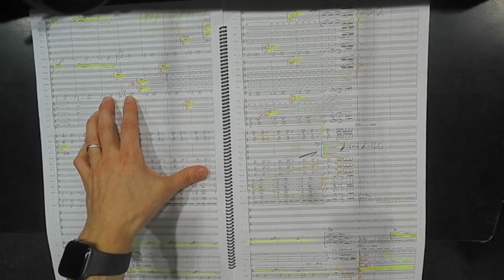Announcement : OJV on twitch